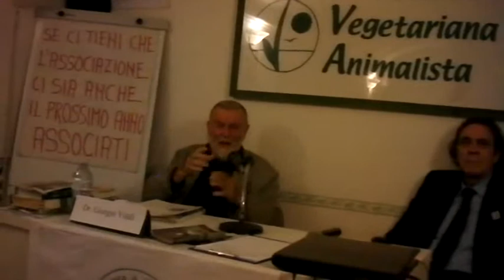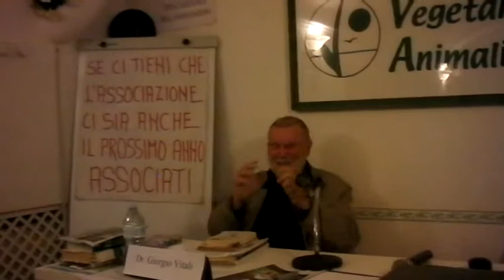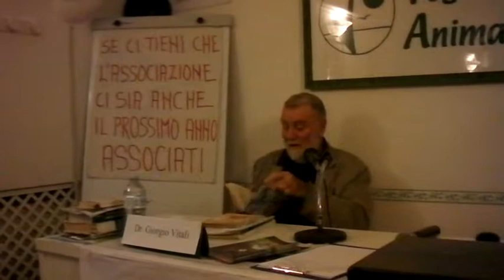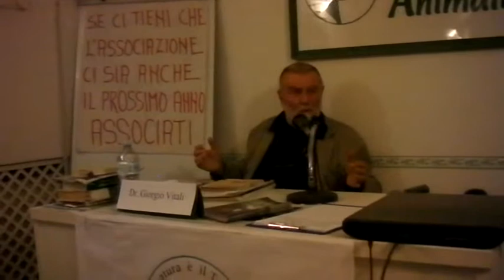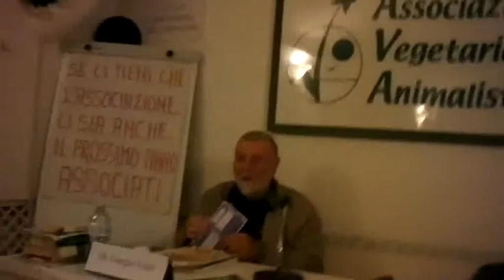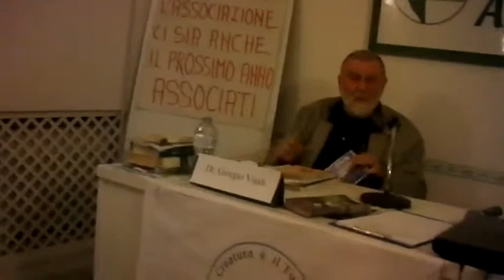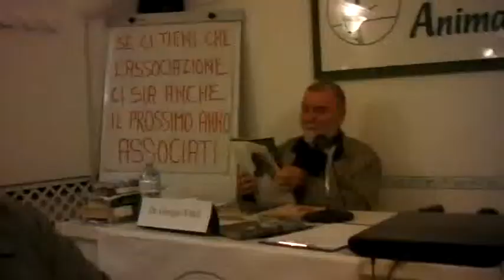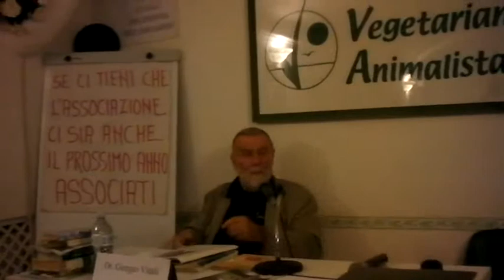CONFERENZA DI GIORGIO VITALI SULLA MERCIFICAZIONE E MISTIFICAZIONE DELLA MEDICINA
CONFERENZA DI GIORGIO VITALI SULLA MERCIFICAZIONE E MISTIFICAZIONE DELLA MEDICINA E DEI MEDICINALI DEL 07 NOVEMBRE 2013 PARTE TERZA